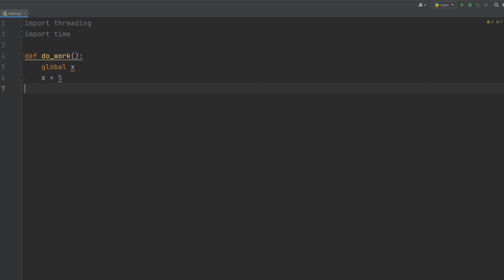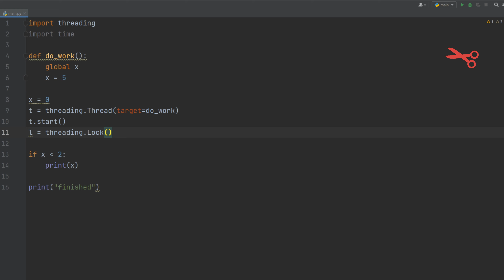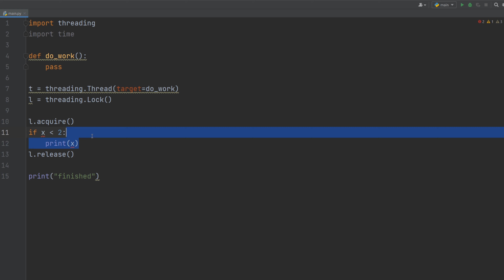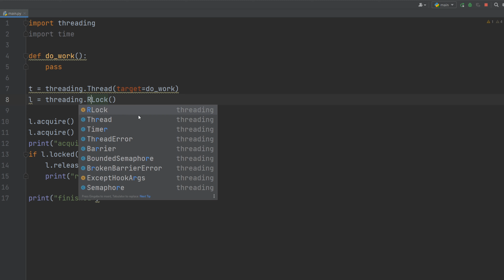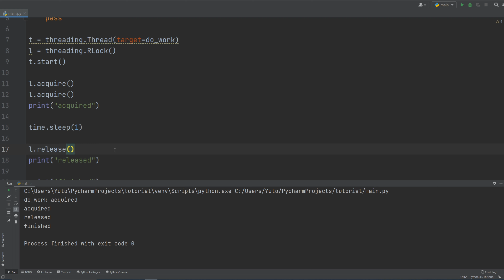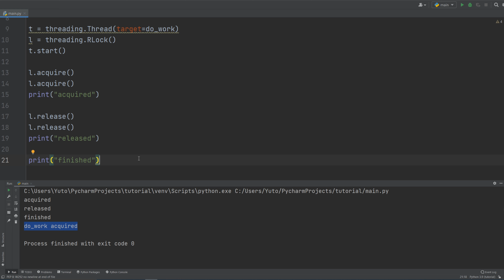Python für Fortgeschrittene #003 ☆ Multithreading - Locks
In dieser Tutorial-Reihe geht es um die Programmiersprache Python! Sie richtet sich an Leute, die Python bereits grundlegend können und behandelt somit fortgeschrittene Themen. Wenn ihr Python noch nicht könnt, solltet ihr euch erstmal die Reihe für Anfänger angucken!